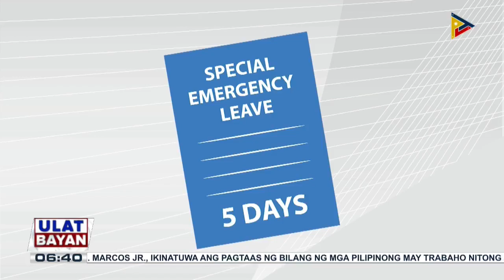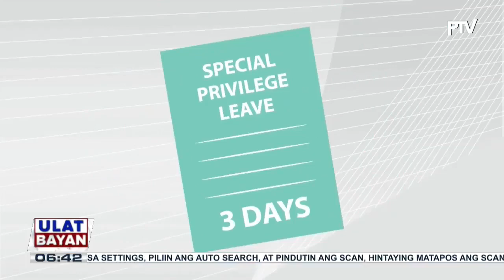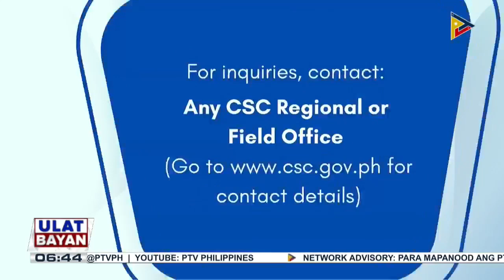CSC in Action ni Chairperson Karlo Alexei Nograles